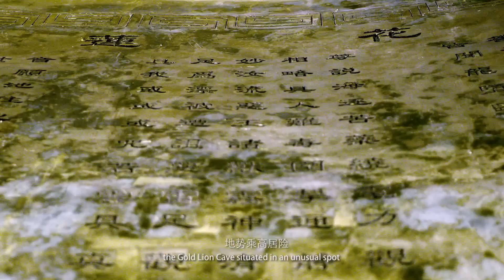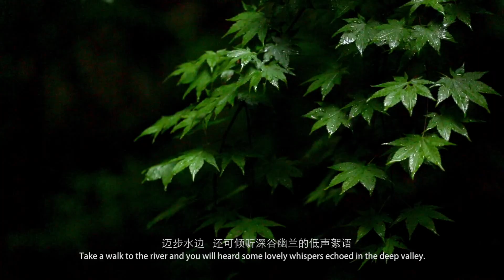A Trip to Jinsi Canyon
Escape to the great outdoors of Jinsi Canyon and be at one with nature. The luscious trees, majestic waterfalls, and the exotic vegetation will surely awaken your senses!